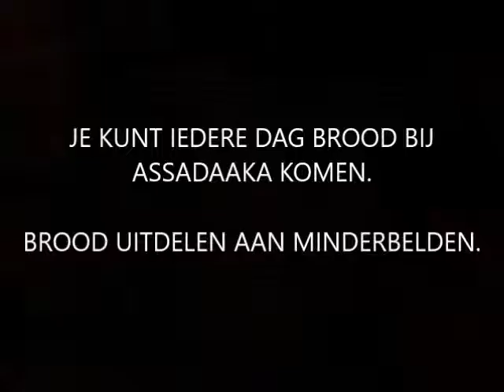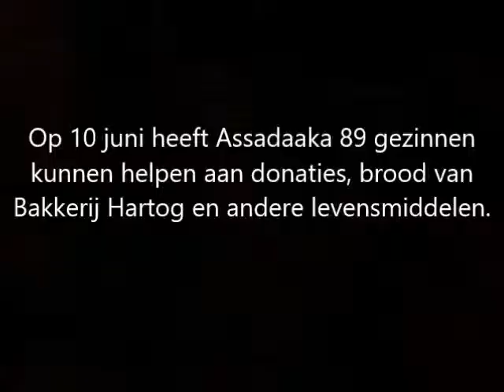Steun voor Elkaar 10 juni 89 gezinnen hebben gebruik gemaakt van donaties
Solidair met arme bewoners, door ‘Steun voor Elkaar!’
JE KUNT IEDERE DAG VERSE BROOD BIJ ASSADAAKA KOMEN HALEN.
Vriendschap Assadaaka helpt iedere dag veel gezinnen aan donaties, (bv) brood van Bakkerij Hartog en andere levensmiddelen. De vrijwilligers werken hard voor deze doelgroep.
Petje af namens alle mensen die gebruik hebben gemaakt van deze bijzonder donaties. En ons grote dank ook aan donateurs en in het bijzonder Bakkerij Yakhlaf en Bakkerij Hartog.
Armoede is zware last, vooral als je niemand hebt om op terug te vallen. En steeds meer gezinnen leven in langdurige armoede, ook in Amsterdam Oost. Zeker nu de overheid de zorg- en welzijnstaken steeds meer overlaat aan de samenleving, is solidariteit naar elkaar heel belangrijk.
Wilt u ook iemand die in armoede leeft graag helpen? Dat kan, door te doneren aan ons project ‘Steun voor Elkaar’. Want Assadaaka Community is er voor iedereen die een steuntje in de rug nodig heeft. Samen sta je het sterkst! Met het project ‘Steun voor elkaar’ helpen wij iedereen die dit extra steuntje hard nodig heeft. Door donaties, maar ook door samen naar goede oplossingen te zoeken.
U kunt ons helpen door bijvoorbeeld voedsel, medische hulpmiddelen, kleding en/of speelgoed te doneren.
Wilt u graag doneren, kom dan gerust langs het vriendschapshuis.
U kunt uw donaties voor ‘Steun voor Elkaar’ brengen naar:
Adres: Palembangstraat 52, 1094 TK, Amsterdam Oost
Tijd: maandag t/m zaterdag van 18.00 tot 20.30
Heeft u zelf een steuntje in de rug nodig, kom dan ook langs in het Vriendschapshuis.
U kunt ook eenmalige bedrag over maken op IBAN: NL22 ABNA 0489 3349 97 t.n.v. Assadaaka – ‘Steun voor Elkaar’.